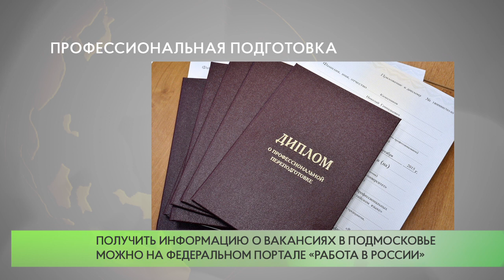Профессиональная подготовка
В 2020 году подмосковные центры занятости направили около 6 тысяч безработных граждан на получение дополнительного профессионального образования. Из них 5107 человек уже завершили свое обучение.